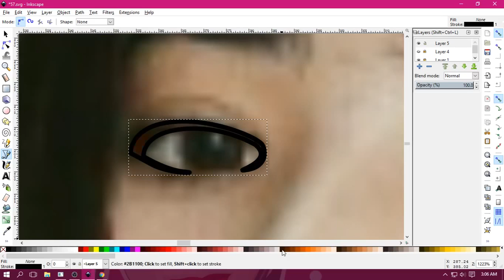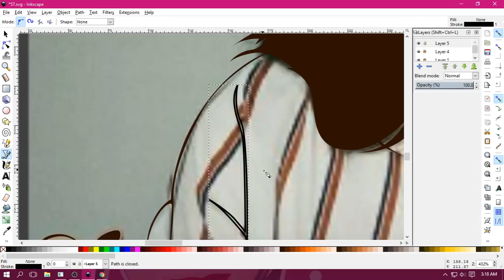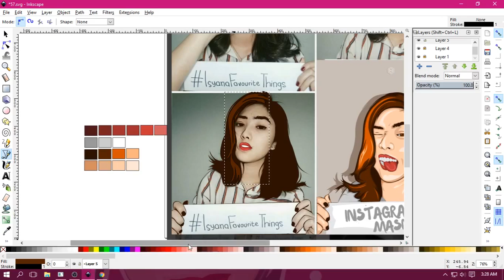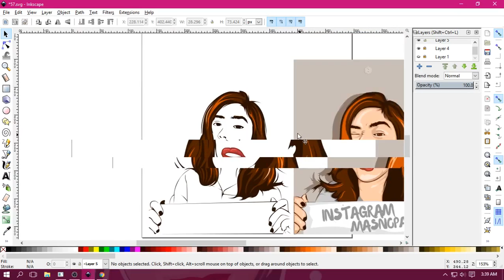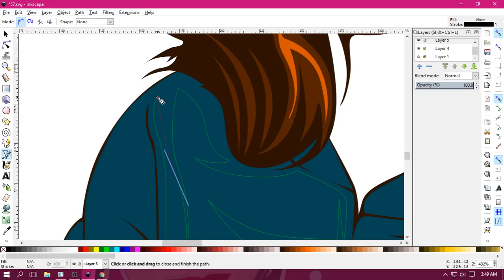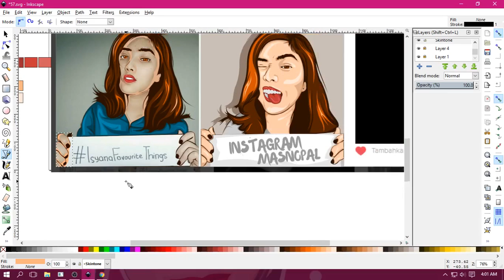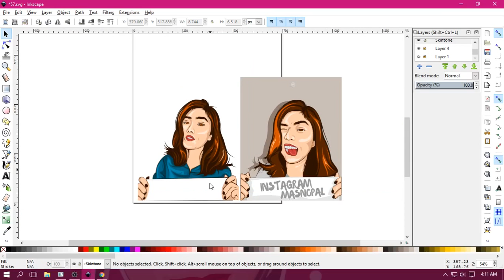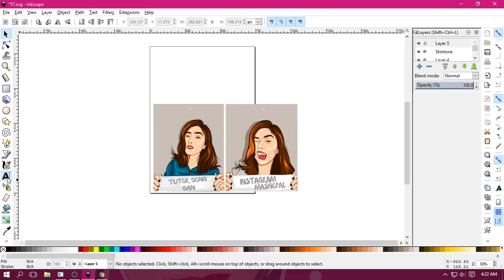Inkscape tutorial vector vexel full proses - isyana saraswati - byhelowpal.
Hey everyone, im from indonesia, i hope u like and enjoy with my video, this channel will continue to grow up! with your support, don't forget to subscribe, like if you love art, and share. Cheers